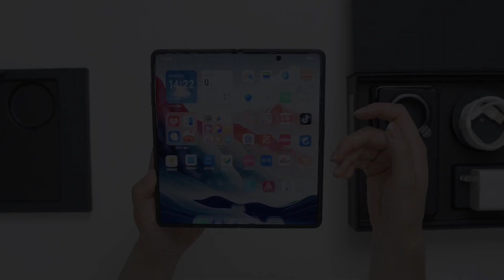HONOR Magic V3 Unbox | 9.2mm is Really Too Thin | Hand's-On Review | Media Tech | BIG TECH SPOTLIGHT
Honor Magic V3 Unboxing | 9.2mm is Really Too Thin | Hand's-On Full Review | Media Tech | BIG TECH SPOTLIGHT ...